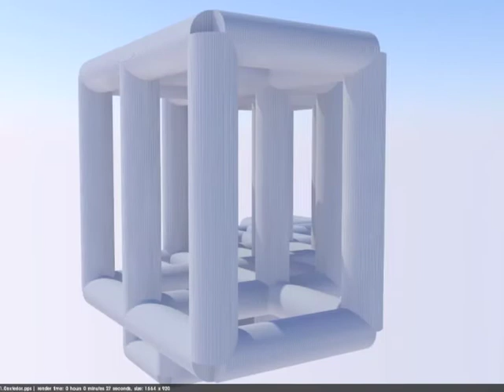Pipes in SketchUp rendered with Podium v2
I was experimenting with a plugin for SketchUp called "lines to tubes" and trying out Podium v2 for rendering. This is just a sample of the experiment.